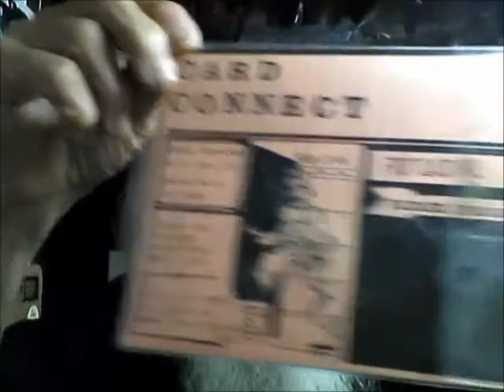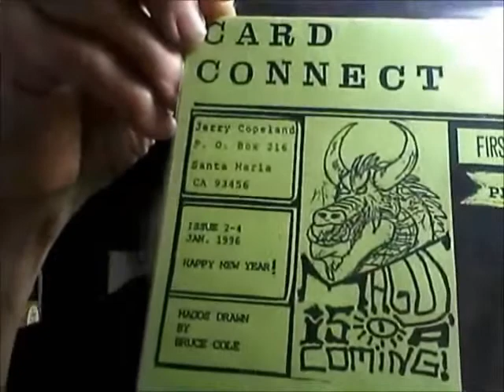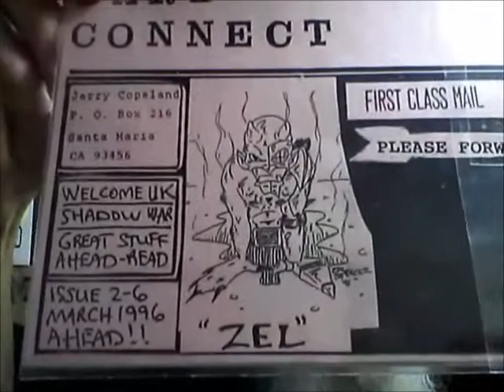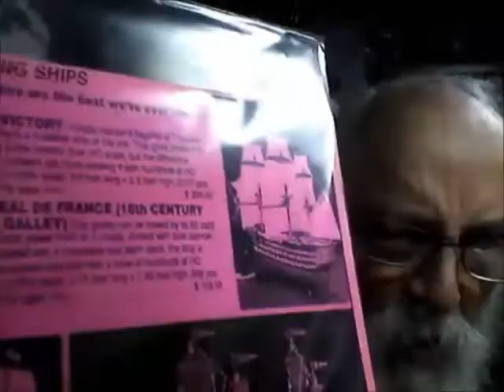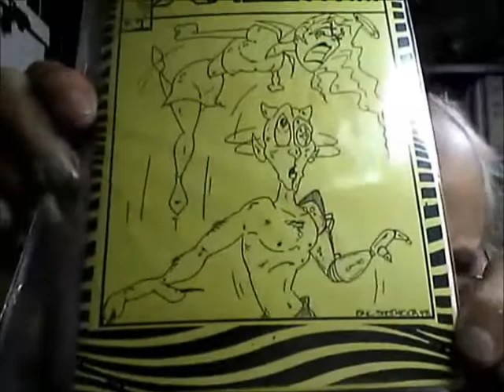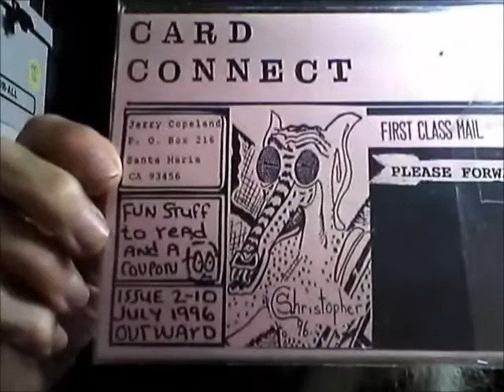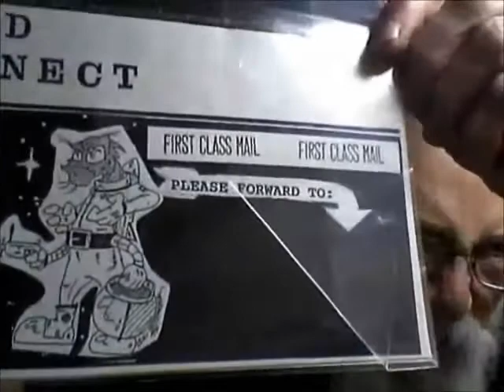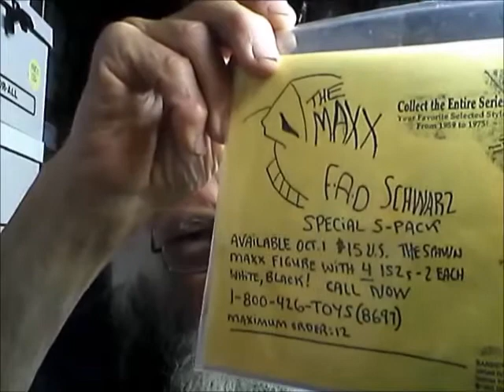FANZINE Part One